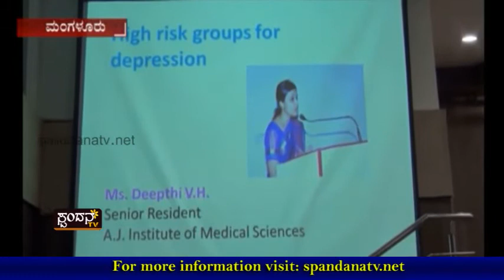ಮಾನಸಿಕ ಒತ್ತಡ ಕುರಿತು ಸಂವಾದ ಕಾರ್ಯಾಗಾರ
ಮಂಗಳೂರಿನ ಎ.ಜೆ, ಇನ್ಸ್‍ಟ್ಯೂಟ್ ಆಫ್ ಮೆಡಿಕಲ್ ಕಾಲೇಜ್
ಉದ್ಘಾಟನೆ ನೆರವೆರಿಸಿದ ಡಾ|ವಿ.ವಿ.ಮೋಹನ್ ಚಂದ್ರನ್
ಡಾ|ವಿ.ವಿ.ಮೋಹನ್ ಚಂದ್ರನ್ ಯೆನೆಪೆÇಯ ಆಸ್ಪತ್ರೆಯ ವೈದ್ಯಾಧಿಕಾರಿ

The Characteristics of Spandana TV Channel are:
1) The concept of 'Regional' Channel's existence
2) The concept of 'High Definition'
3) Exploring at the 'Regional' level